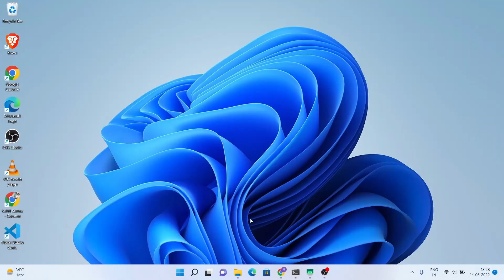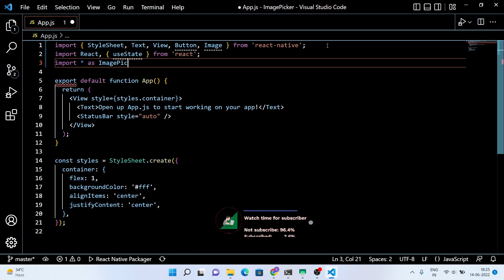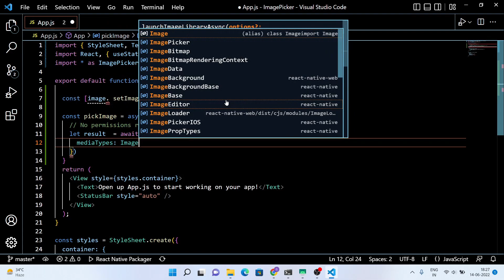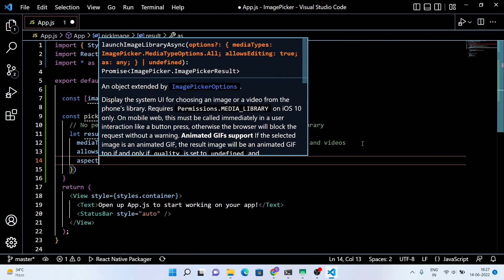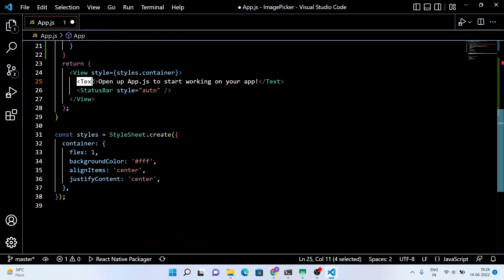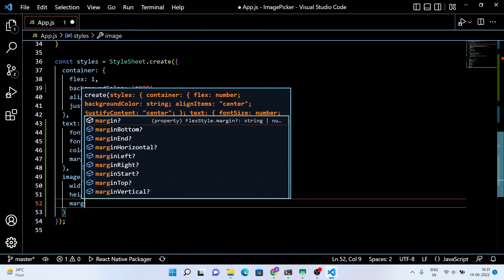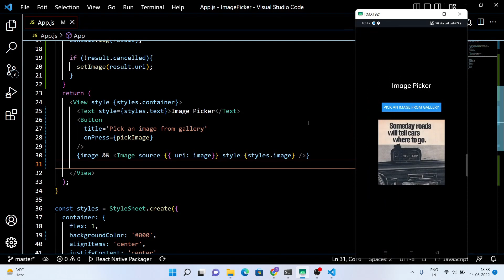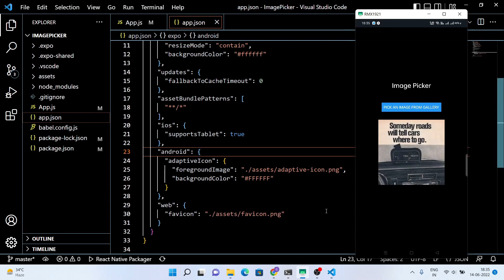Image and Video Picker From Local Storage In React Native | React Native Tutorial | SDK Version 45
Hello guys, My name is Rohit Kumar Thakur. In this video, I am gonna show you, how to add image and video from local storage of the mobile device to the react native expo application. The best part of using this SDK version is that, you don't have to write codes to seeks permissions to read the gallery. React Native Expo is a cross platform framework, which gonna helps you to build  mobile apps for both Android & iOS devices.  The code part is not that much tough. You just have to follow the video to get the desired output. Happy Hacking

𝐁𝐨𝐨𝐤 ( 𝐅𝐫𝐨𝐦 𝐂𝐨𝐝𝐞 𝐓𝐨 𝐂𝐨𝐧𝐧𝐞𝐜𝐭𝐢𝐨𝐧𝐬: 𝐀 𝐃𝐞𝐯𝐞𝐥𝐨𝐩𝐞𝐫’𝐬 𝐠𝐮𝐢𝐝𝐞 𝐭𝐨 𝐛𝐮𝐢𝐥𝐝𝐢𝐧𝐠 𝐚 𝐬𝐨𝐜𝐢𝐚𝐥 𝐜𝐚𝐫𝐞𝐞𝐫 )

Topics covered:
✅ Start a React Native Expo Application
✅ How to use useState hook
✅ Image picker in react native expo
✅ Video picker in react native expo
✅ React native expo UI-UX